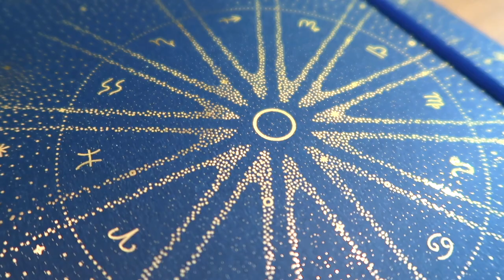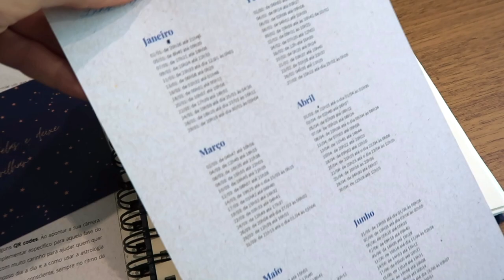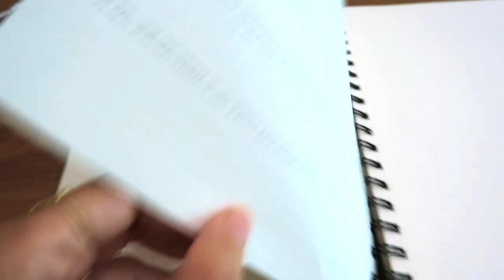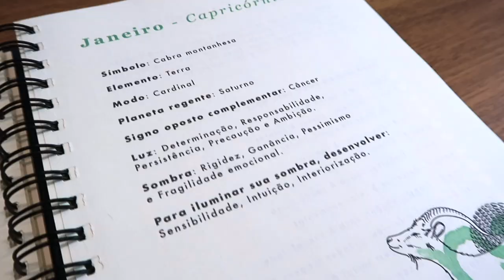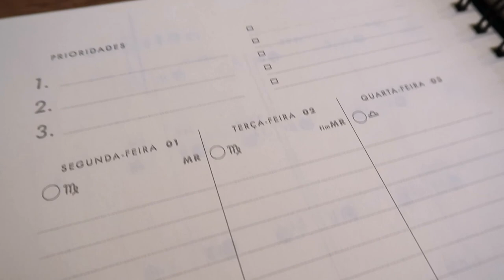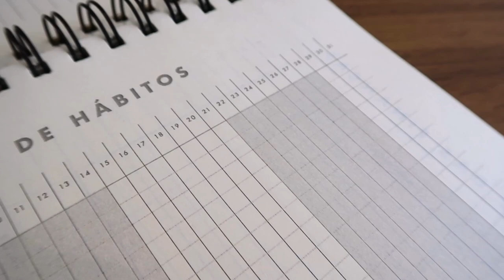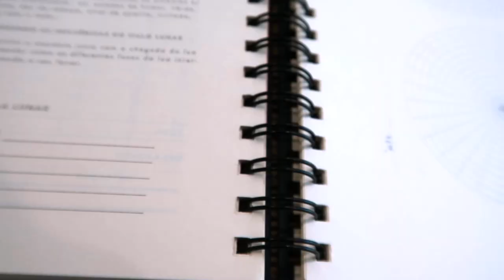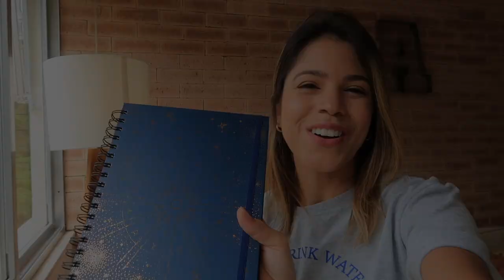PLANNER ASTROLÓGICO COM MANDALA LUNAR! + como vou planejar 2024 no papel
Oi, oi! No vídeo de hoje vou mostrar o planner que escolhi para 2024, um planner astrológico, com mandala lunar (explico direitinho no vídeo) e páginas com exercícios de autoconhecimento!

O Planner Astrológico é uma ferramenta de autoconhecimento e desenvolvimento pessoal que usa o movimento dos astros para te ajudar a melhorar sua produtividade, a tirar seus projetos do papel e a ter uma vida cada vez mais alinhada com a sua essência e seus valores.

Me conta se você curtiu e se usaria um desse! :)

O propósito do Planner Astrológico é te ajudar a organizar o seu ano, tendo ele em mente e visualizar cada período de 2024 para se programar desde o início, sabendo como vai estar cada momento: os assuntos e temas em foco de cada mês, quais os períodos ideais para se dar uma acelerada e, ao contrário, os momentos nos quais é importante se permitir tirar o pé do acelerador. A ideia é te auxiliar a manifestar e criar coisas incríveis para o seu ano, para você construir a vida que você merece viver.

CRÉDITOS

Beijocas,
MANDZY.